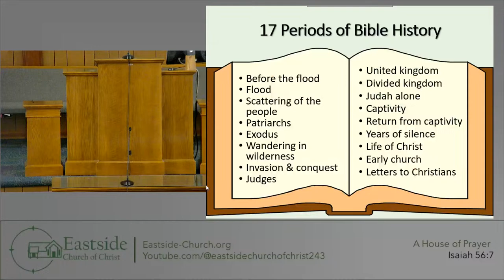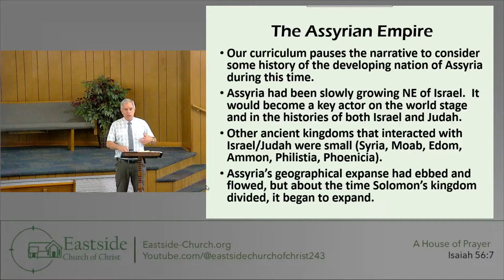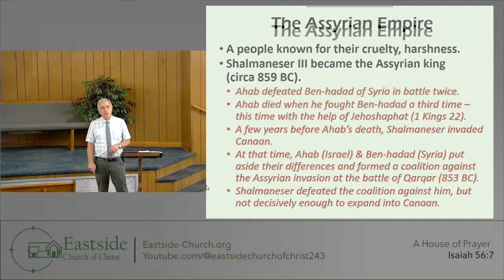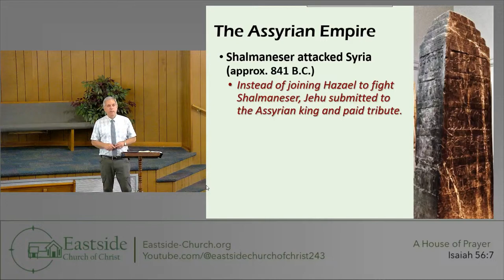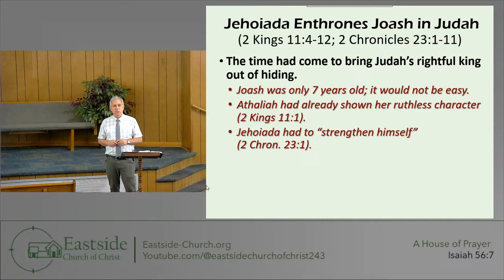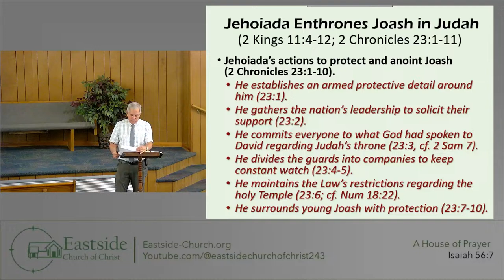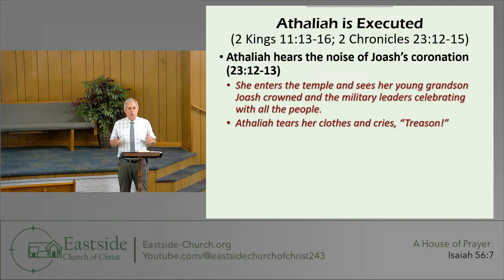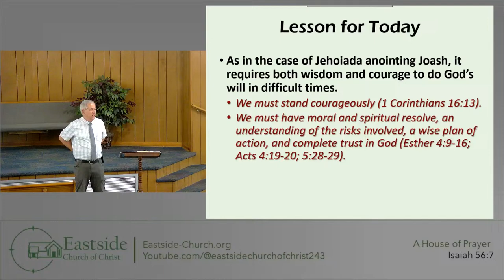Divided Kingdom Part 1 Class 19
Steve Klein presented this material.    For other audio, video or powerpoint material, you can search our archive